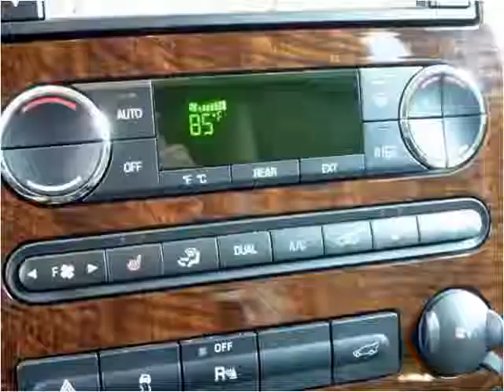2008 Ford Taurus X Used Cars Pittsburgh PA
This 2008 Ford Taurus X is available from Used Car World.